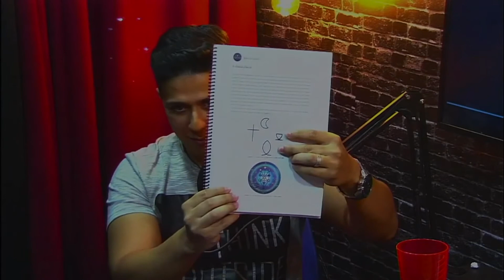PESQUISA DE FREQUÊNCIAS | RENAN CAPELUPPI (GEOMETRIA SAGRADA)| CORTES DO ISTO NÃO É PODCAST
Nos ajude a fazer o PodCast  crescer na raça!